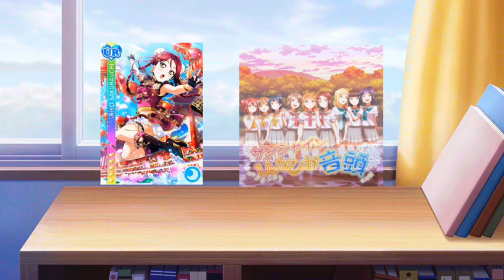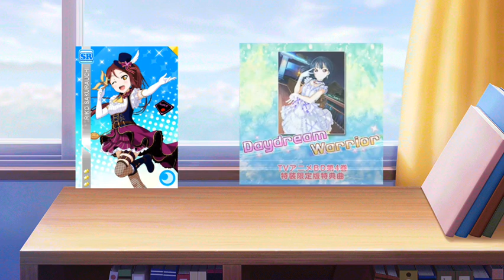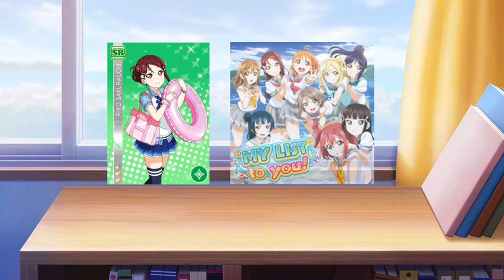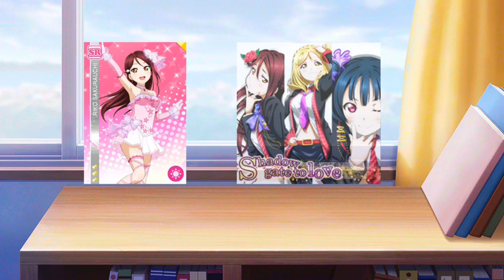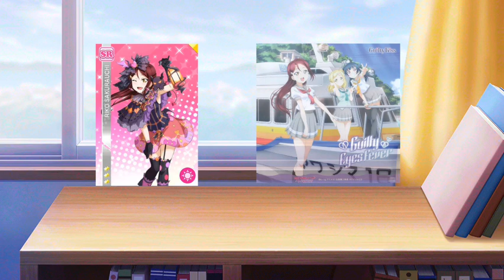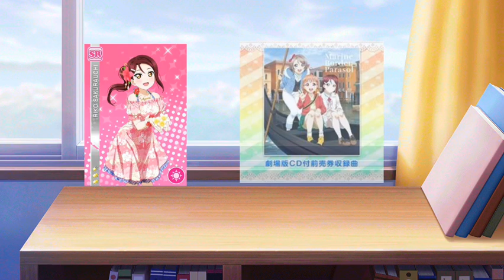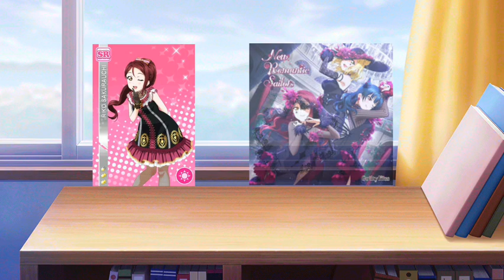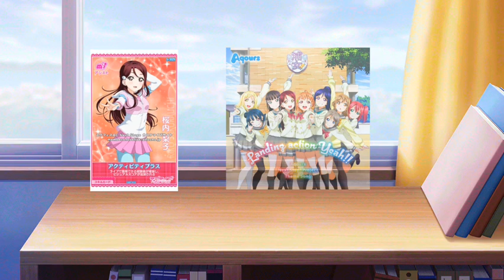All of riko's solos